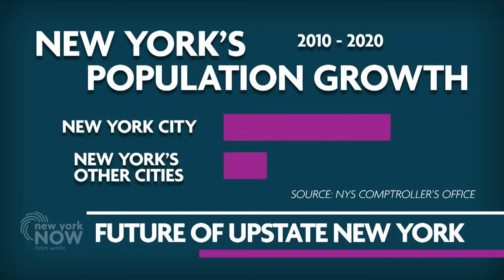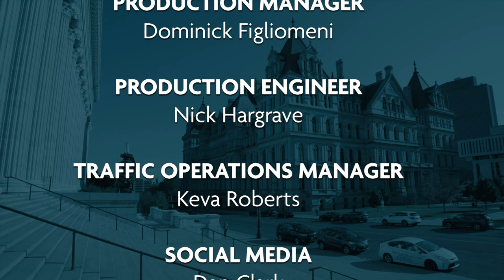Full Episode: Masks Off, COVID Questions, Transforming Upstate NY, What Eric Adams Wants | NY NOW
On this week's edition of New York NOW:
-Gov. Kathy Hochul lifts New York's mask mandate, but opponents say face coverings should come off in schools as well.
-Republicans want the Hochul administration to investigate the previous Cuomo administration's handling of the pandemic, particularly in nursing homes. But the administration says it won't. Darrell Camp reports.
-How can New York state transform its small- and mid-sized cities, particularly in upstate New York? Sen. Jeremy Cooney, chair of the Cities 2 Committee, and Justin Wilcox from Upstate United join us with their perspectives.
-New York City Mayor Eric Adams testifies before the state Legislature for the first time since taking office. Bernadette Hogan from the New York Post joins us with a recap.